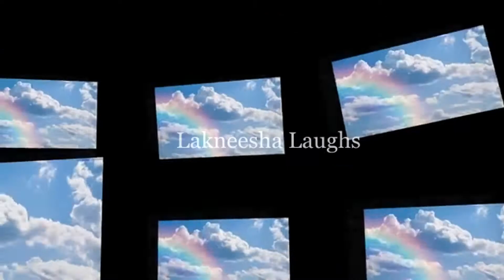Vinegar water prank on boyfriend(he swears revenge)